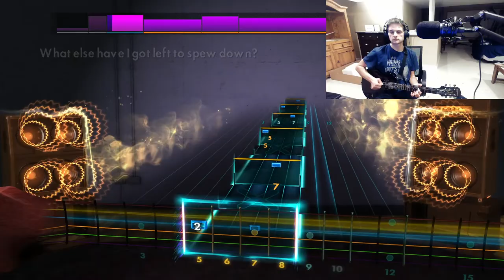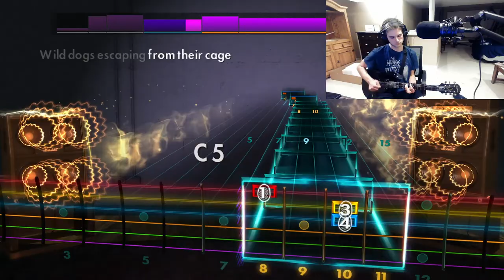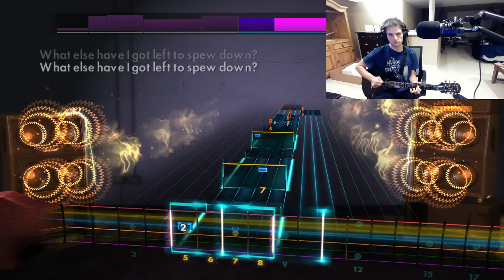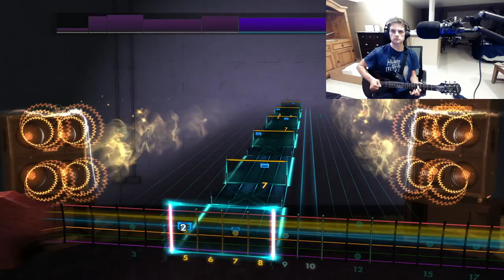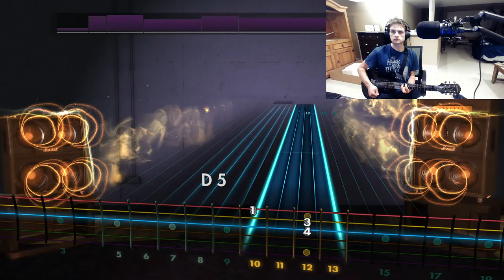People-Vultures by King Gizzard & The Lizard Wizzard (Rocksmith - 99.2% Accuracy)